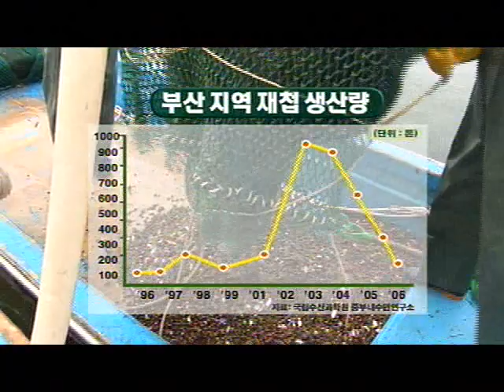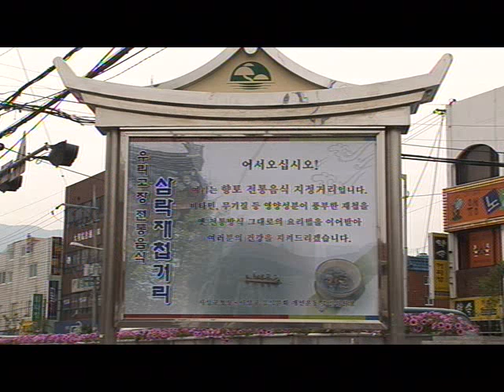20080523 knn 물은생명입니다 '낙동강 재첩 강을 건너다' 방송편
2008년5월23일 부산경남대표방송 knn에서 제작 방송한 knn100년 연속기획 환경 다큐멘터리 '물은생명입니다'의 '낙동강재첩 강을 건너다' 편 방송분입니다.